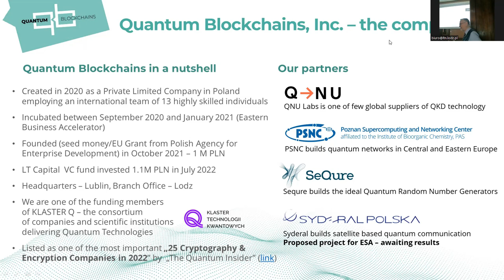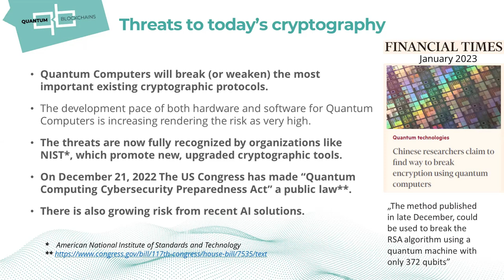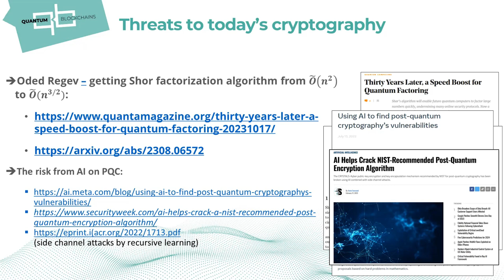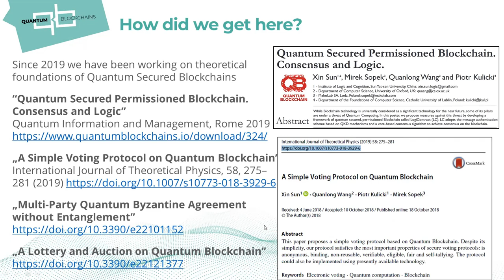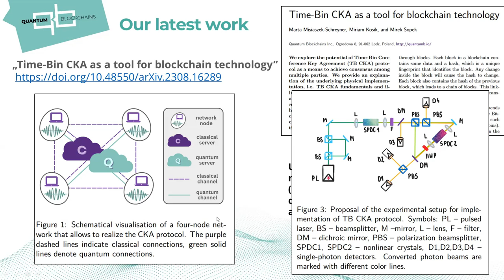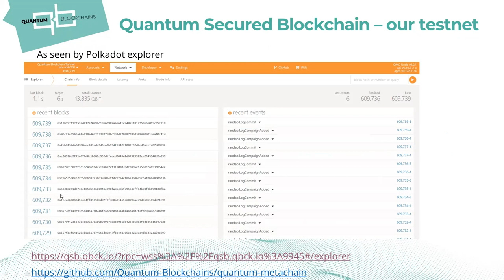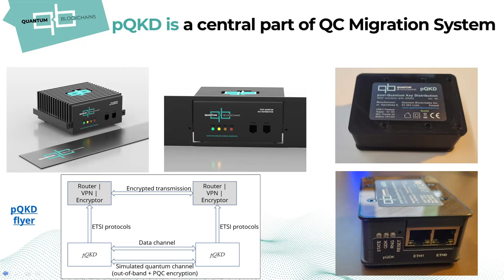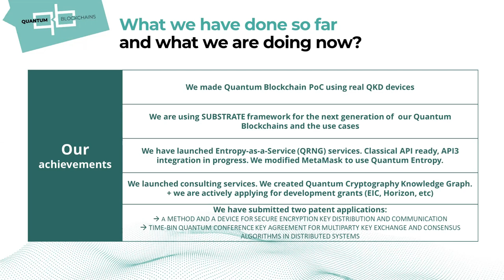dr M.Sopek [Quantum Blockchains]: Protecting blockchains from quantum threats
dr Miroslaw Sopek [Quantum Blockchains]: Protecting blockchains from quantum threats:
A catalyst for progress in quantum cryptography